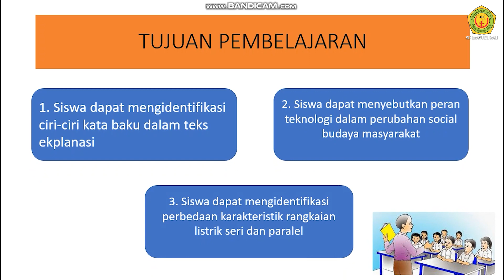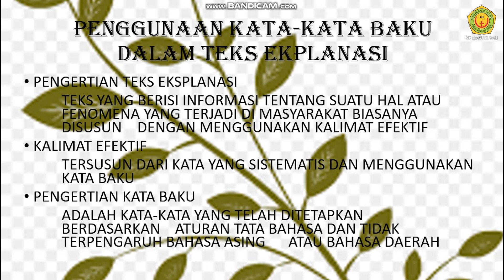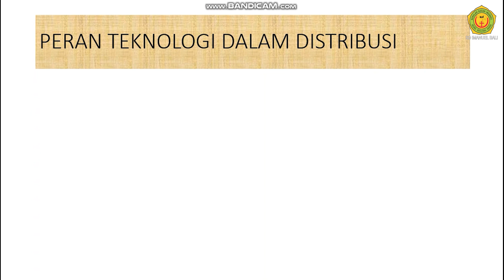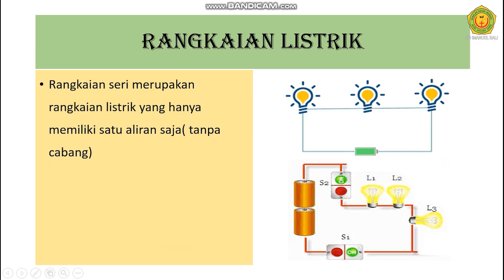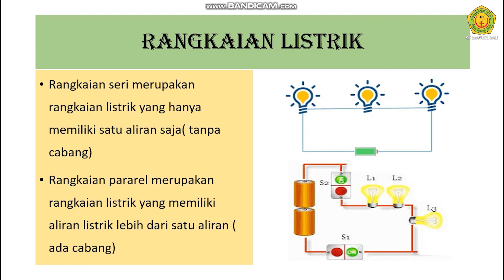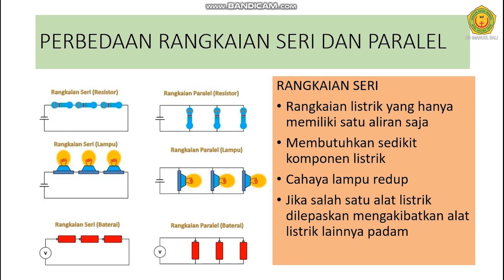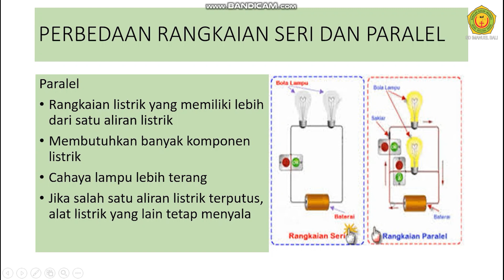Kelas 6 Tema 3 Subtema 3 Pembelajaran 1